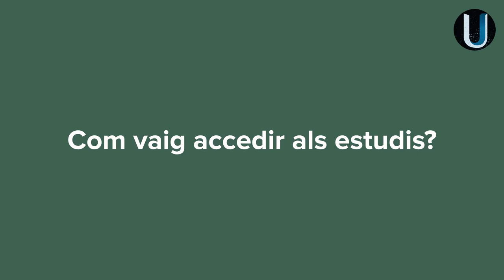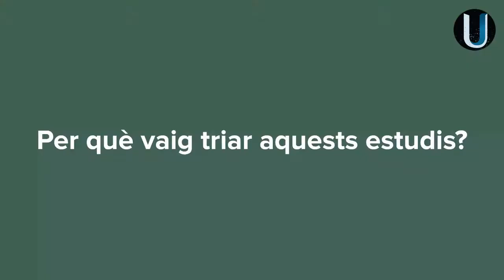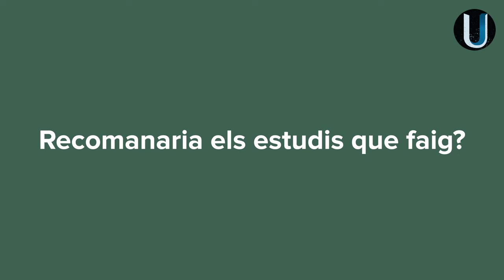Guillem, estudiant de física i matemàtiques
En Guillem està estudiant el grau de física i el grau de matemàtiques alhora.